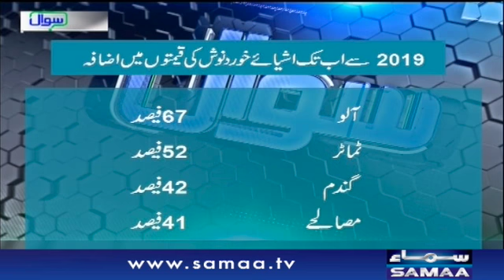Sawal with Ehtesham Amir-ud-Din | 09 October 2020 | SAMAA TV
Host : Ehtesham Amir-ud-Din
Fri to Sun | 8pm to 9pm

Ehtesham Amiruddin asks the questions that are on everyone’s minds by the end of the news day.
He reaches into the corridors of power in Pakistan to hold accountable the people who are making decisions that affect your lives